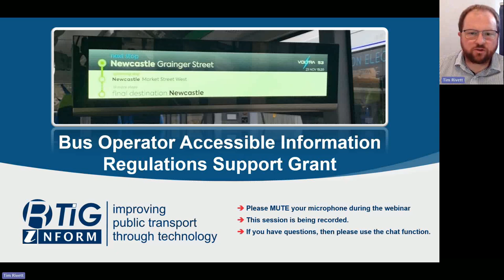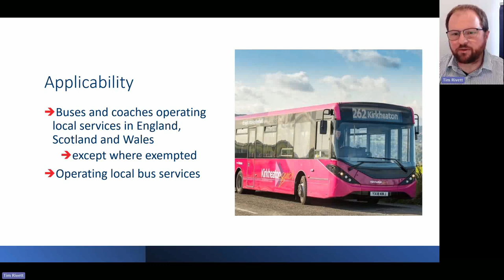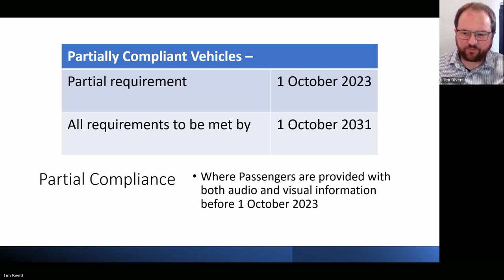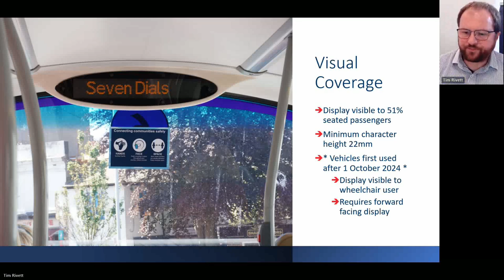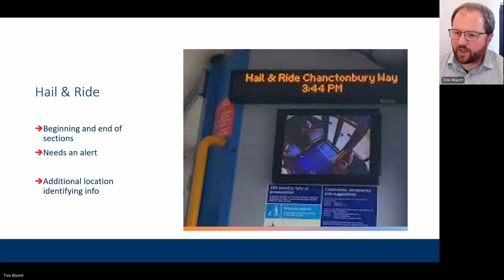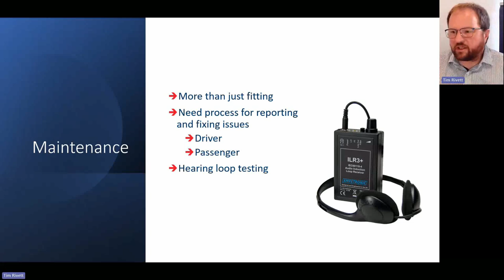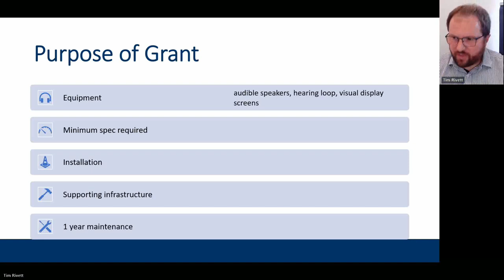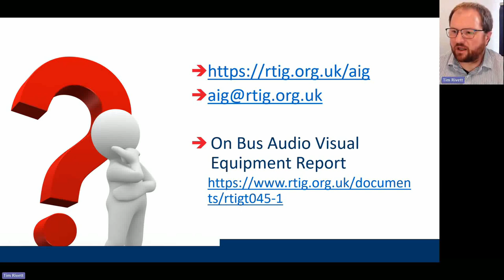Accessible Information Regulations & Grant - 13 September 2024